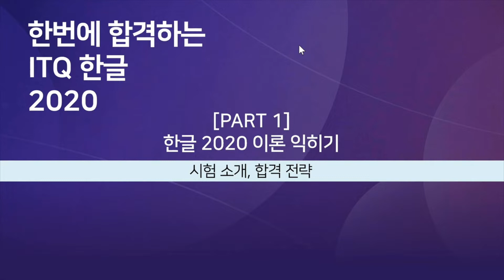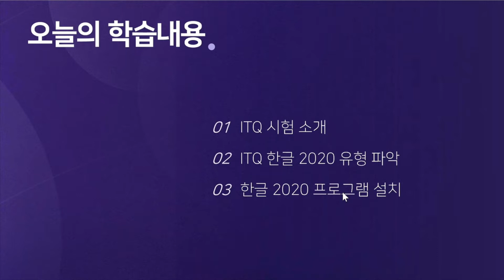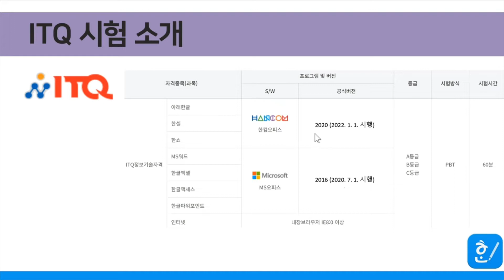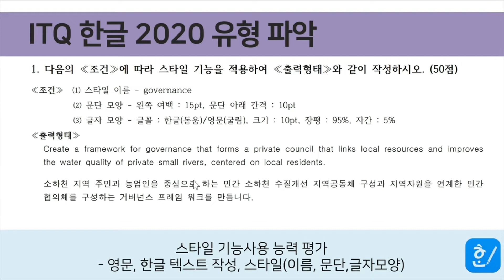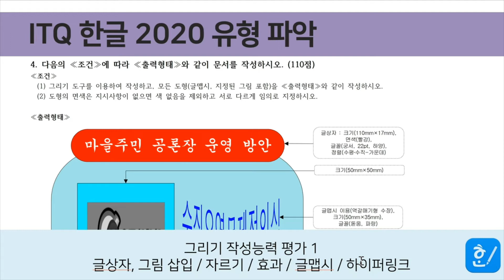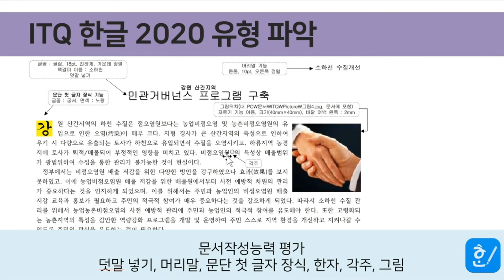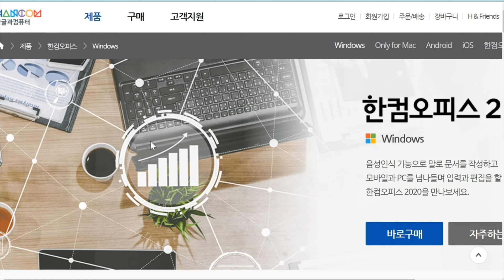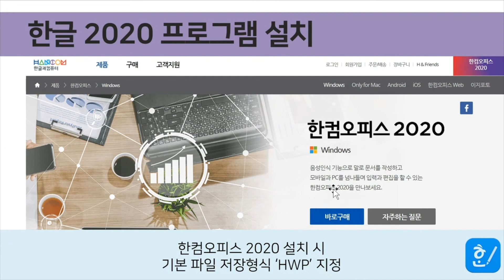[🖥️ITQ 한글] 첫 컴퓨터 자격증으로 ITQ 한글 자격증을 취득을 준비한다면? | 한번에 합격하는 ITQ | 자격증 | 에어클래스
[한번에 합격하는 ITQ] 더 보러가기

📌ITQ 한글 자격증 한번에 합격하자!

✅첫 컴퓨터 자격증으로 ITQ 한글 자격증을 취득을 준비하는 분
✅컴퓨터에 대한 자신감이 부족하여 기초부터 한글의 기능을 배우고자 하는 분
✅커리어향상 - 회사에서 바로 사용하는 문서작성능력을 배우고자 하는 분

📌본 클래스는 60분동안 3페이지의 문서를 빠르게 작성할 수 있게 강사와 따라하면서 구성할 수 있도록 강의를 구성하였으며 자료 입력, 표 삽입, 그림 삽입 등 다양한 개체 요소를 삽입하고 편집하는 방법에 대해 알 수 있습니다.